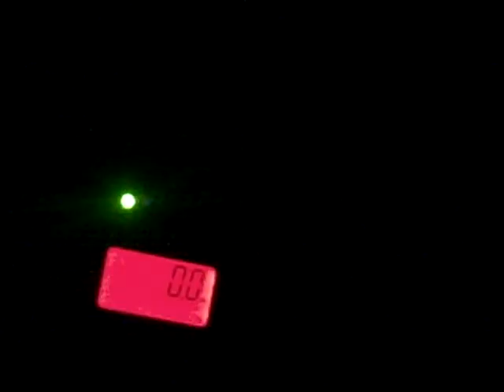spareroom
Larry, Melina and I were in the spare 3rd floor bedroom (Gwendolyn's room) using the laser grid and my Mel Meter. I caught a bright light flash right before I touched the Mel Meter